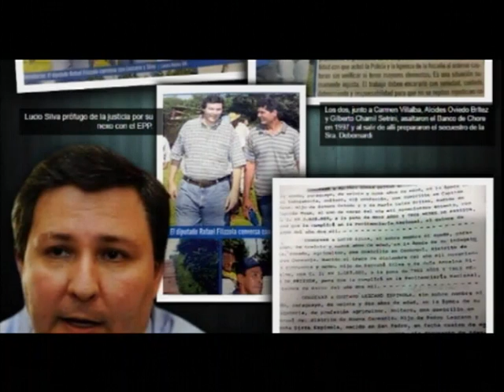AAM | Rafael Filizzola: "están haciendo una cortina de humo" (PGM 24)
Tema: Reelección